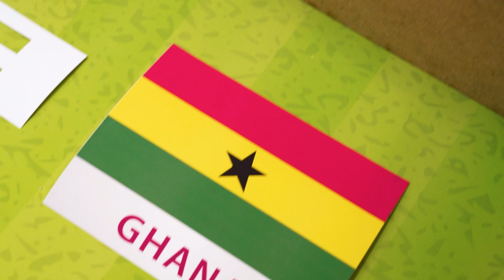Uruguay VS Ghana FIFA World cup 2022 Prediction by SUPER HAMSTER